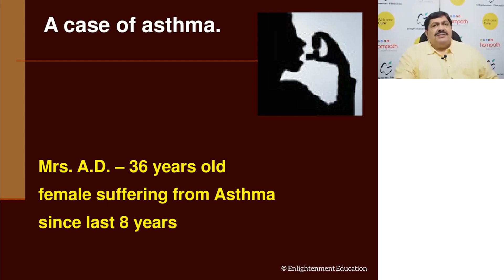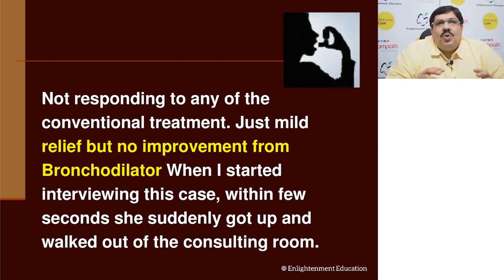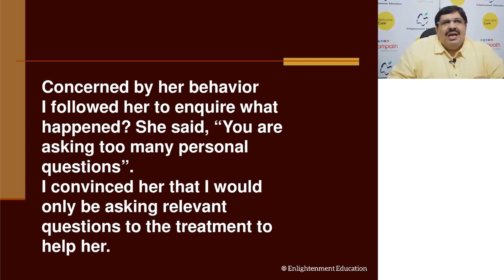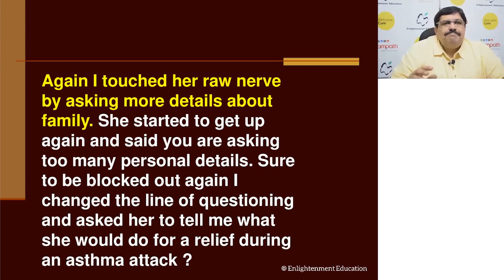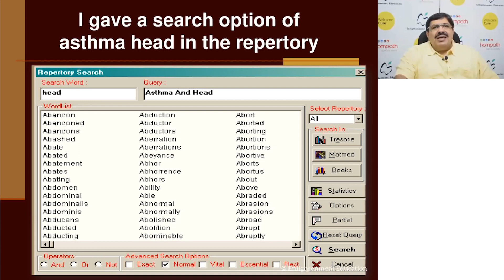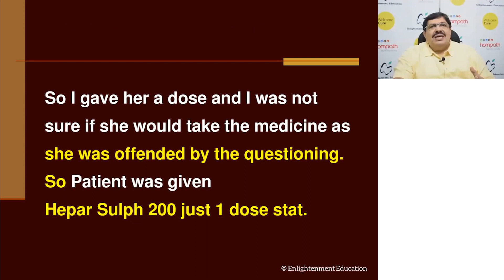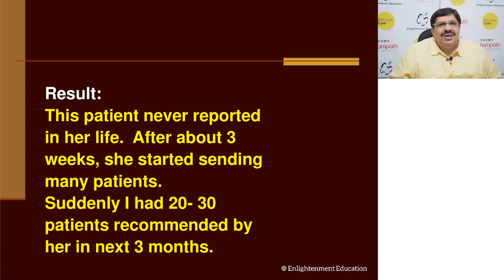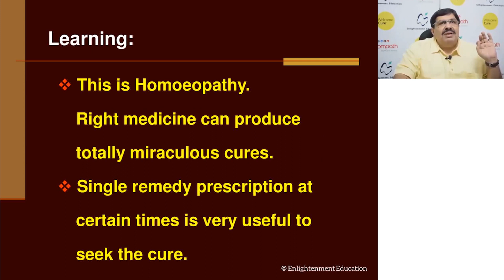Homeopathic Summit | homeopathy Asthma case study | 36 Yrs Old Female | Dr. Jawahar Shah | GHS 2021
Dr. Jawahar Shah shares his interesting case study about homeopathic treatment and analysis for Asthma , make sure to view all our videos in this series .